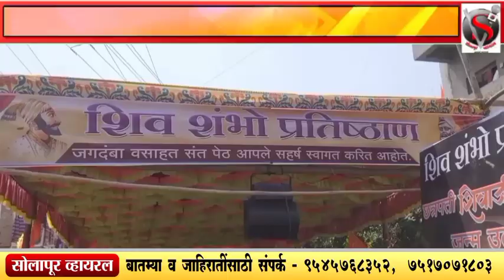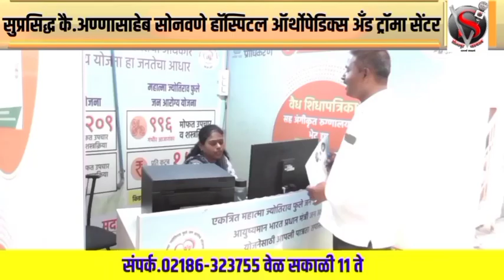स्वर्गीय नानांच्या बालेकिल्ल्यात अभिजित पाटलांचा शिरकाव;भगीरथ भालके ॲक्शन मोडवर तरीही भालकेंना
स्वर्गीय नानांच्या बालेकिल्ल्यात अभिजित पाटलांचा शिरकाव;भगीरथ भालके ॲक्शन मोडवर तरीही भालकेंना रामराम ठोकत संतपेठे तील या कार्यकर्त्यांचा पाटील गटात जाहीर प्रवेश...!